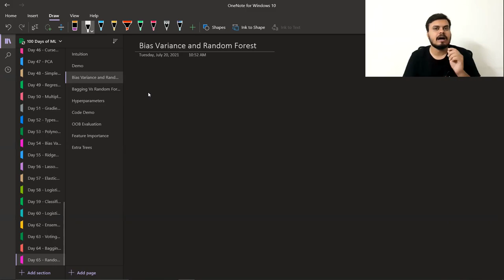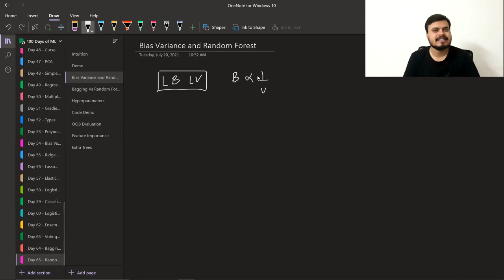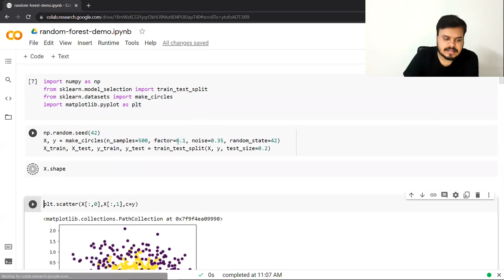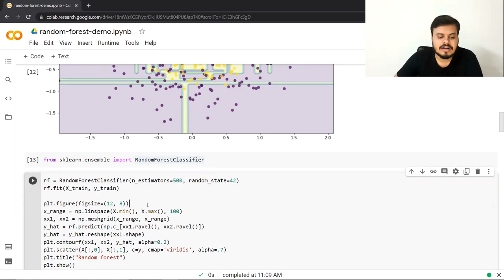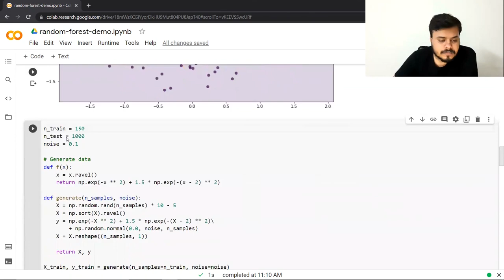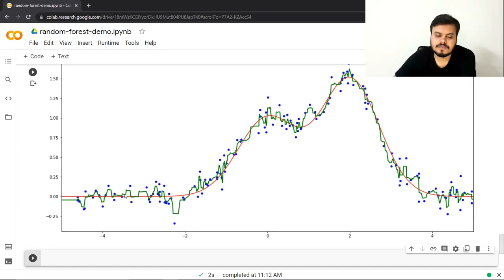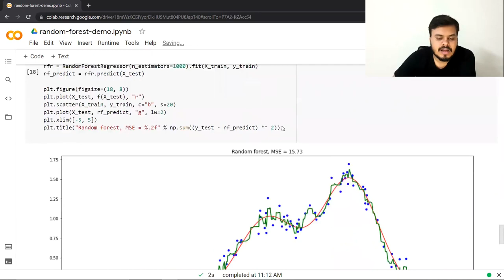How Random Forest Performs So Well? Bias Variance Trade-Off in Random Forest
Understand the reason behind Random Forest's strong performance. This video explains the concept of Bias-Variance Trade-Off in Random Forest in simple terms, revealing why it's a powerful technique in machine learning.